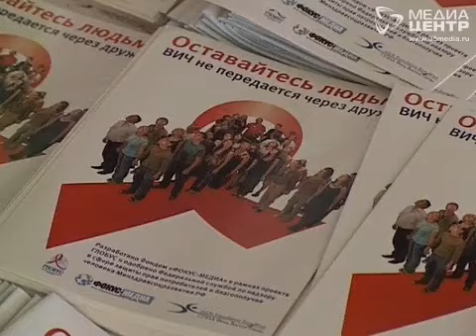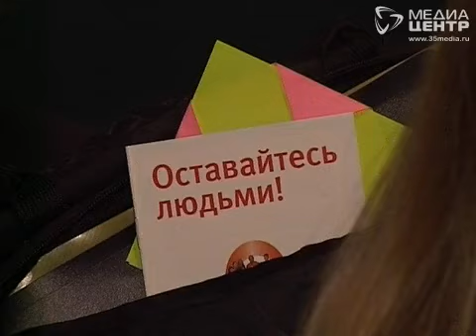День памяти умерших от СПИДа